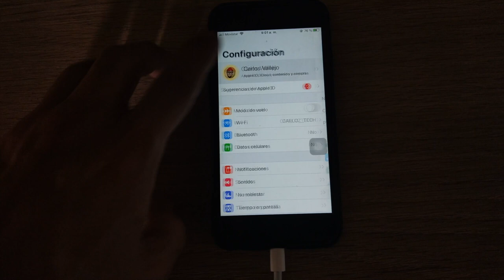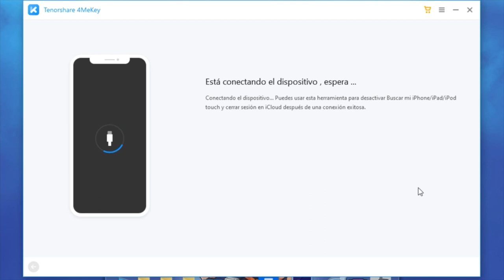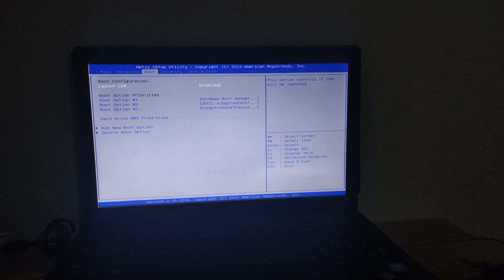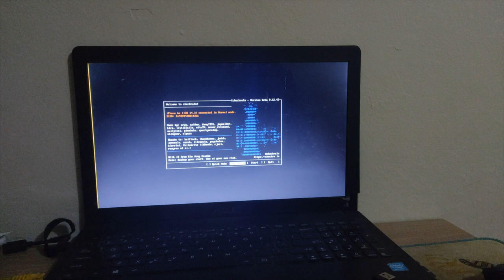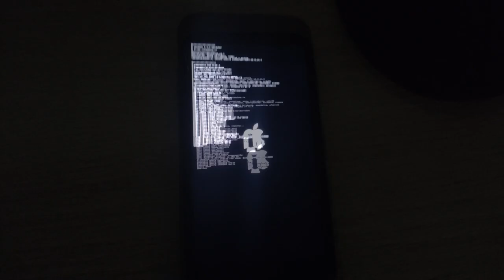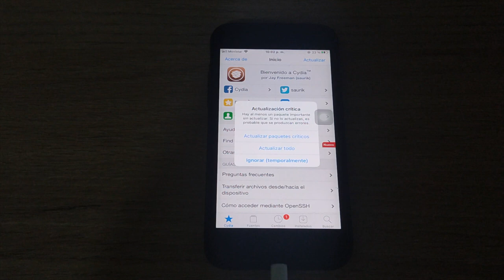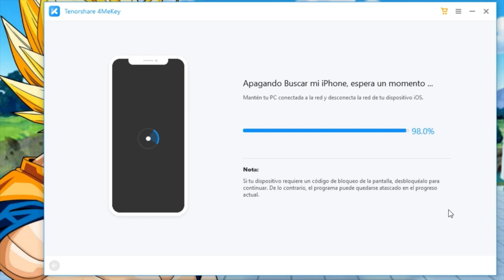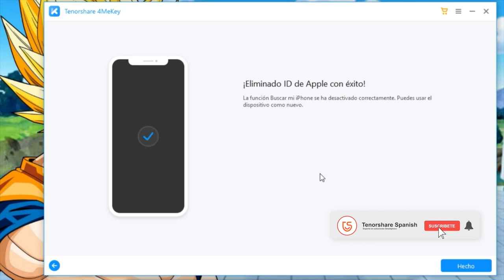Cómo desactivar bloqueo de activación iPhone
En el día de hoy, mostramos cómo desactivar bloqueo de activación iPhone con 4MeKey

💯Eliminar rápidamente el bloqueo de activación de iCloud sin contraseña/Apple ID
💯Quitar cuenta iCloud en cualquier momento o lugar cuando olvide la contraseña o compró un iPhone con iCloud bloqueado
💯Iniciar sesión con la nueva Apple ID después de saltar el bloqueo de activación iPhone/iPad/iPod touch
💯Desactivar Buscar mi iPhone/iPad/iPod touch sin contraseñanew
💯Compatible con dispositivos iOS de iPhone 5S a iPhone X
Totalmente compatible con iOS 12-14(iOS 14 para 6s ~ iPhoneX & iPhone SE1; iPad 5/6/7; iPad Mini 4/iPad Air 2/iPad Pro 1/Pro 2; iPod touch 7)new

0:00 Introducción
01:28 Descargar el entorno de jailbreak en una unidad flash USB
04:58 Poner iPhone en modo DFU para jailbreak
07:46 Eliminar bloqueo de activación

📖 Guía relacionada: Guía de 4MeKey: Cómo quitar bloqueo de activación iCloud

⚠Aviso importante:
1. Este video es sólo con fines educativos para mostrar a los usuarios cómo recuperar el acceso limitado a su propio dispositivo cuando olvidan sus contraseñas.
2. 4MeKey sólo está diseñado para ayudar a los usuarios individuales que olvidaron su ID de Apple o la contraseña de su ID de Apple, el uso comercial no está permitido.
3. Esta herramienta no puede obtener acceso a credenciales, comprometer datos personales o causar daños graves a terceros. No trate de violar las directrices de la comunidad de YouTube.
4. Esta herramienta hará jailbreak a tu dispositivo iOS antes de eliminar el bloqueo de activación de iCloud o desactivar Buscar mi iP.
5. Una vez logrado, no podrá utilizar el teléfono para la función de llamada telefónica, celular e iCloud con su ID de Apple. Sin embargo, puede iniciar una nueva ID de Apple a través de App Store en Configuración e instalar Apps en App Store.
6. Esta herramienta actualmente solo es compatible con dispositivos iOS con A7 a A11 Bionic que ejecutan iOS 12 a iOS 14.
7. Reiniciar, actualizar y restaurar el dispositivo a los ajustes de fábrica después de la eliminación hará que el dispositivo vuelva a la pantalla de bloqueo de activación.